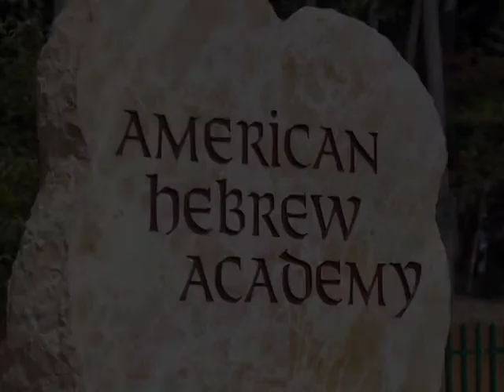American Hebrew Academy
A beautiful boarding school for Jewish kids